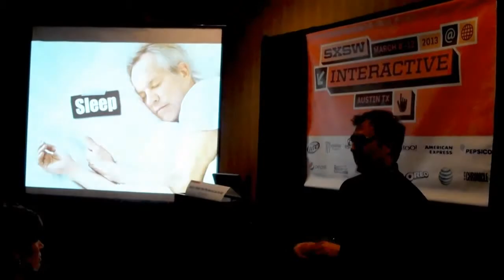Snippet: Dr John La Puma at SXSW 2013: Refuel Men: The Biology of Weight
Snippet of solo SXSW talk on Refuel Men: The Biology of Weight, with a handheld flipcam, fly-on-the-wall view.